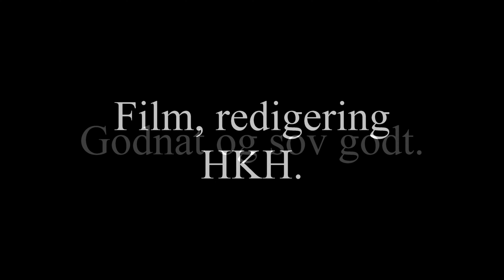agnetes place Hummer